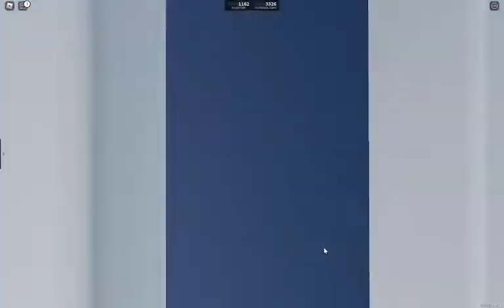Nowym pociągiem po nowej linii.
Kolejne duże aktualizacje na Stepford County Railway. Wyremontowano odcinek Faraday Road - Newry Harbour. Na Newry możemy teraz pojechać nie tylko przewoźnikiem Waterline, ale również Express-em. A od dzisiaj (od 25 maja) oddano do użytku pociągi typu 331, oraz 195 po naprawie. Zmodernizowano je na tzw. "mesh body", czyli lepszej jakości pudło, niż pociągi zrobione z "decal-ów".